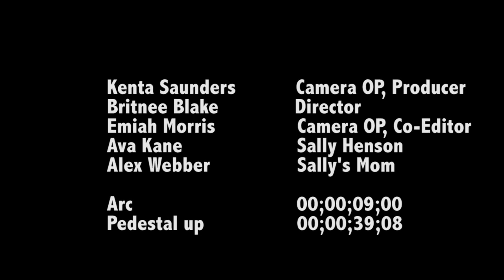Scaredy Cat Trailer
A trailer with the required prompt: Scaredy Cat and required camera movements, an arc and pan.